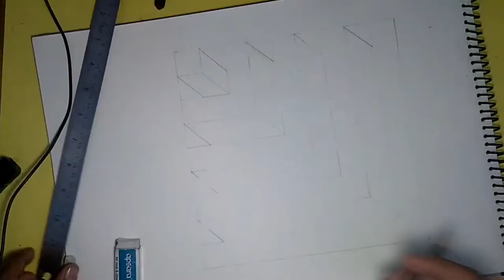HOW TO DRAW PYRAMID - Drawing 3D Step Pyramid - Anamorphic Illusion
How to draw step pyramid. Drawing 3d step pyramid. Anamorphic illusion with Vamos.
• Materials used:
 one pencil
 eraser and
  sharpener